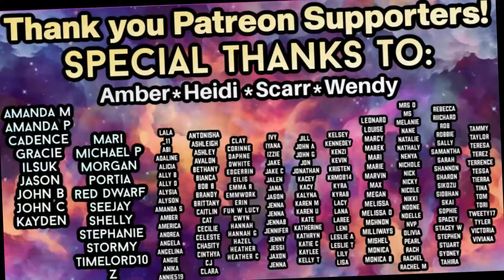First time watching ARROW Reaction 2x7 'State v. Queen'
Join me on my reaction to Arrow 2x7!

Instagram.com/teatimewithtravisowen